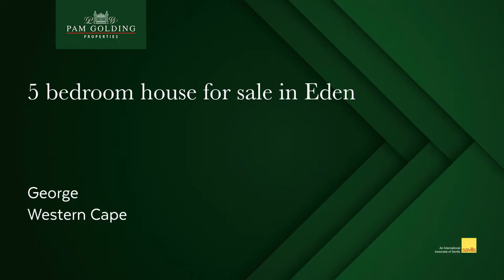5 bedroom house for sale in Eden (George) | Pam Golding Properties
The river runs through

A sophisticated home set within a spectacular setting – bordering a river and indigenous forest. In a quiet cul-de-sac. Filled with trees, birdsong and nature. Once a 7 bedroom home, but currently converted into a spacious 5 bedroom family home with 5 bathrooms – each bedroom offering interesting extra space such as a walk-in cupboard, private study, studio room or private lounge.

The current owners have lived in the property for 26 years and previously ran a successful guest house from here – now selling it as a normal family home. The top floor consists of the master bedroom with own study and private balcony - plus the west wing with 2 double bedrooms sharing an additional kitchenette. Each of these bedrooms have their own private balcony. The 2 spacious downstairs en-suite bedrooms are wheelchair friendly – with 5 large living rooms filled with comforts such as gas- or wood burning fireplaces, ceiling fans, air conditioning, etc. The solid white beach wood kitchen with granite tops is op top standard.

The focus of this well maintained home is on total tranquility and complete privacy. The peaceful singing of birds, crickets and frogs connect nature with the calm interior and ambiance of this colonial home.